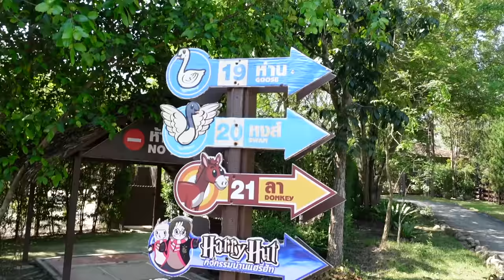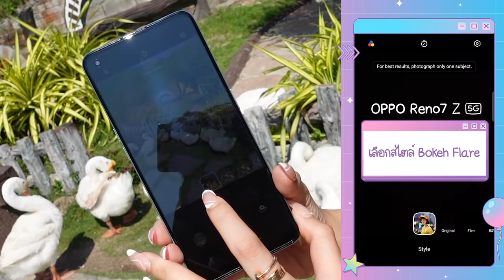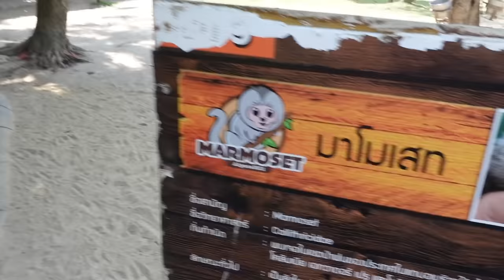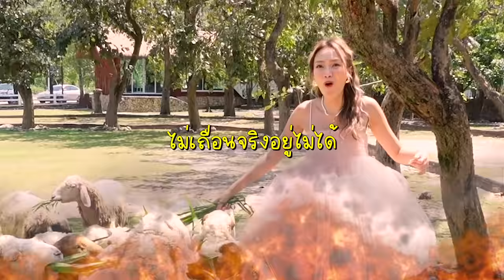One Day with Chopluem + How to สอนโพสท่าถ่ายรูปและทำรีลกับ OPPO Reno7 Z 5G 📲🤳🏼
วันนี้มาสอนโพสท่าถ่ายรูป ทำ transition in reels นิดหน่อย ด้วยกล้อง OPPO Reno7 Z 5G เขามีหลายโหมดมากๆเลย ให้เป็นตัวเองได้ไม่จำกัด ถ่ายออกมาภาพปังเหมือนถ่ายด้วยกล้อง DSLR  มาสอนเทคนิคที่ปลื้มคิดว่าไม่ได้ยากจนเกินไป ทุกคนสามารถทำตามได้แน่นอน คราวนี้พามาไกลถึงราชบุรี เป็น one day with chopluem💕💕